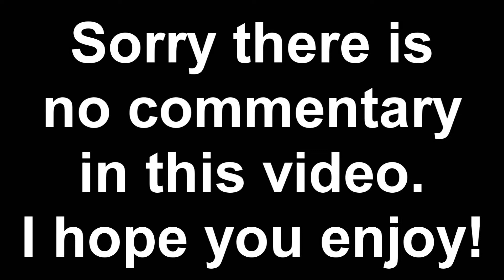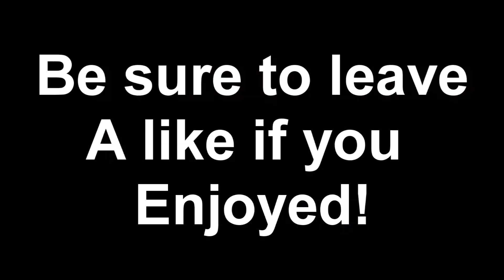Black Ops 2: Die Rise Zombie Clutch Round 18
Leave some likes!

Steam: Munro1994
Xbox: Canadian Mister

CATS